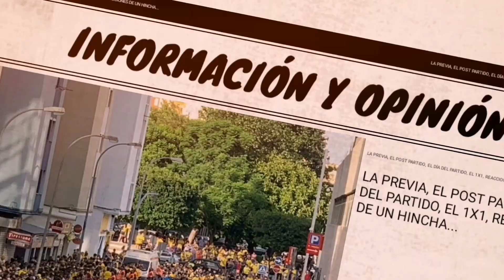LA PREVIA CÁDIZ VS GETAFE Jornada 14 Liga Santander primera división España.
Dirección para envíos:
11012
Cádiz

Tengo un canal del vlogs para toda la familia;